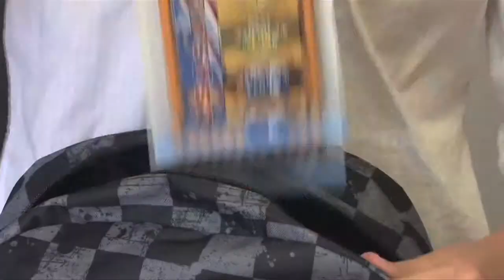Life at PazNaz, August 4, 2013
Life at PazNaz is the video announcements for the First Church of the Nazarene of Pasadena. Stay informed about what is going on at PazNaz by checking back each week for the latest installment.